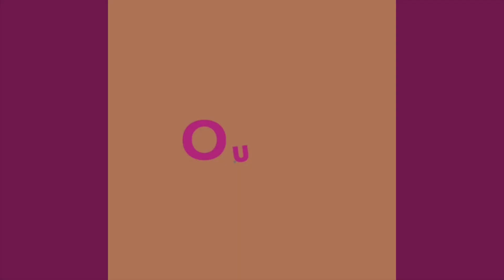Hotstepper Line Dance(High Beginner) -Dance & Teach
Hotstepper Line Dance
Choregraphed by Daniel Trepat
High Beginner Level
32 counts - 4 walls - 1 restart
Demo :풍산동 행정복지센터 라인댄스 회원